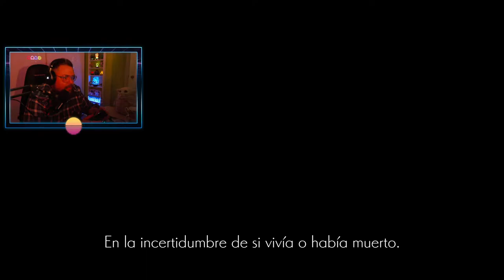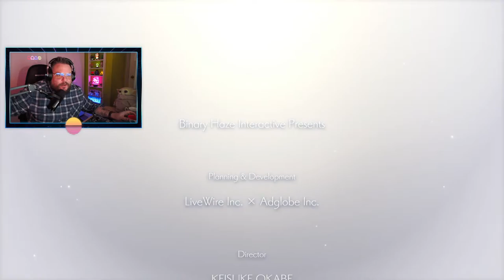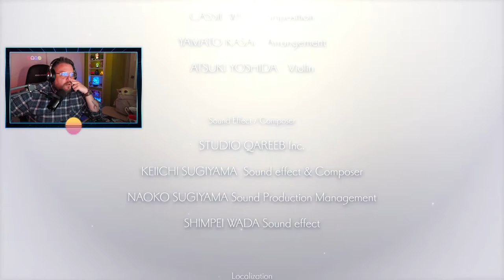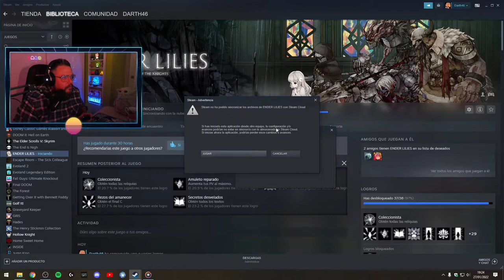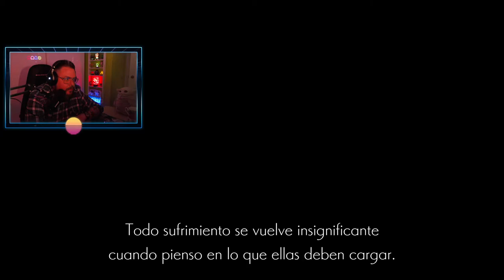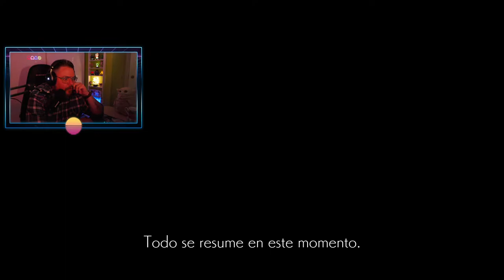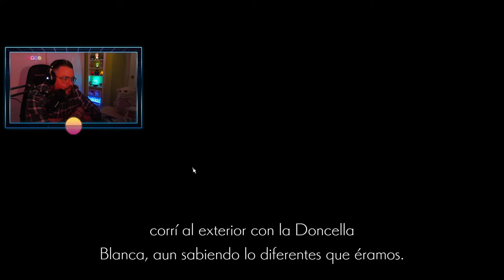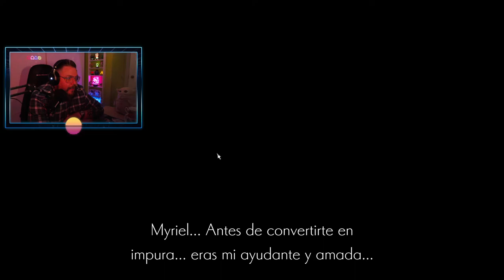Ender Lilies #13 (FINAL C): Hasta la persona más pequeña puede cambiar el curso del futuro.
Rey Impuro con Amuleto: 00:00:04

Ender Lilies es un RPG de acción de desplazamiento lateral 2D de estilo fantasía oscura a cargo de Live Wire y Binary Haze Interactive  que desentraña los misterios de un Reino devastado por el Diluvio Mortal.

Se ambienta en la oscura Finisterra, un mundo trágico y hermoso con imponentes castillos reales, bosques sumergidos y áreas subterráneas prohibidas e impuras.